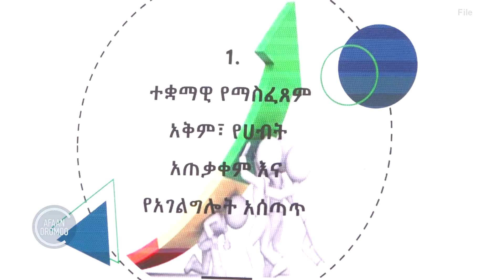Caffeen Oromiyaa Obbo Taayyee Danda’aarraa Mirga Himatamuu Dhabuu Kaase